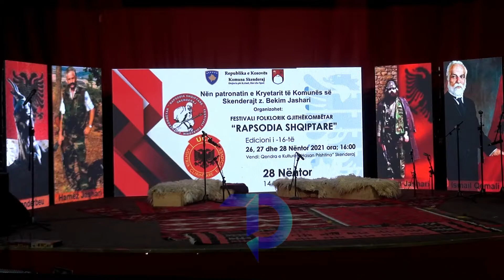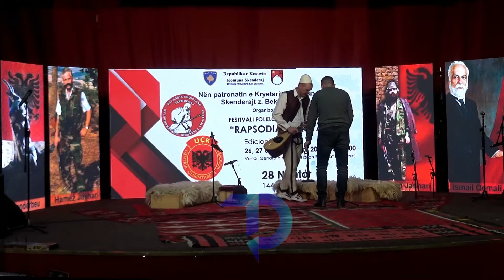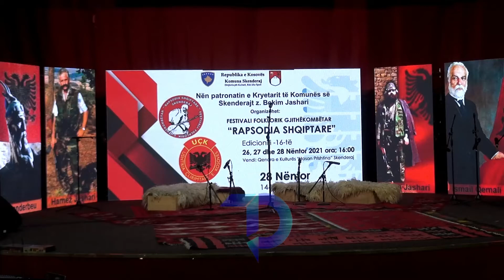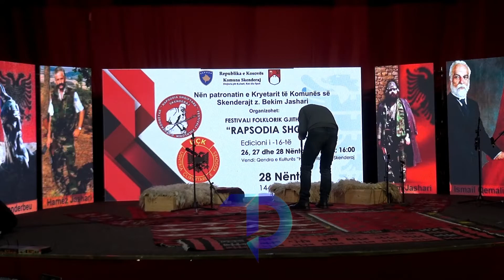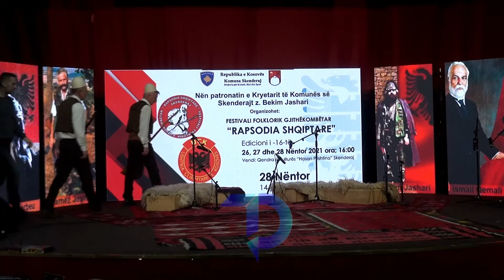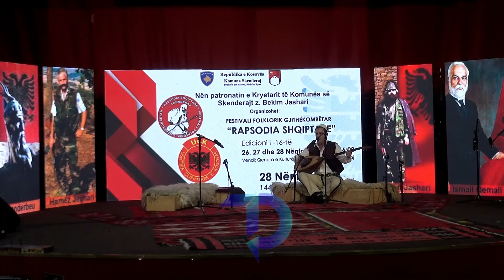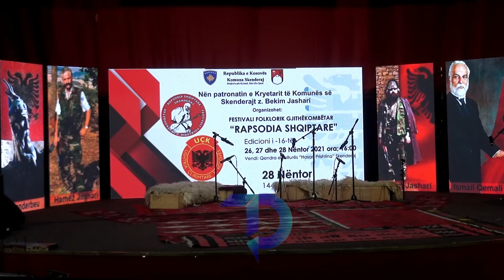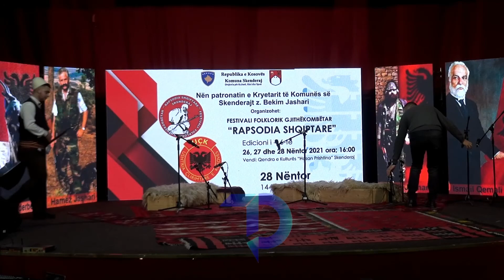Festivali folklorik Rapsodia Shqiptare, nata e dyte 2021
Skënderaj, 27 Nëntor 2021.